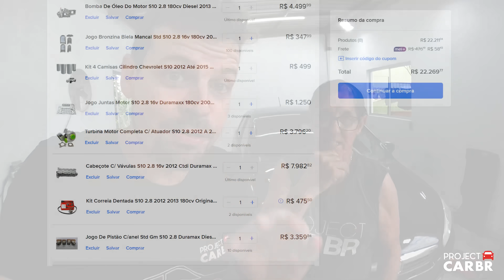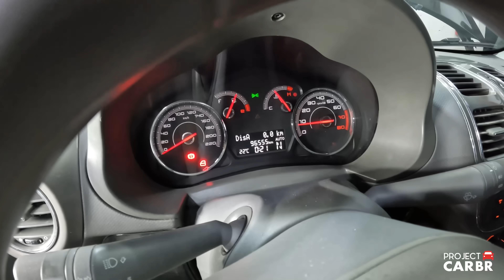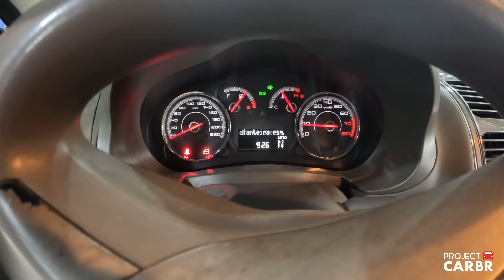O POLÊMICO GRAND SIENA DUALOGIC DO MECÂNICO CHEFE!